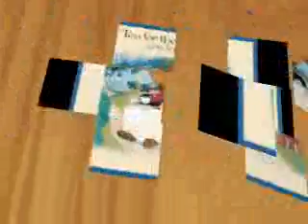Cat Stevens:-'Miles From Nowhere'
From the album:-'Tea For The Tillerman' (November 23rd 1970)